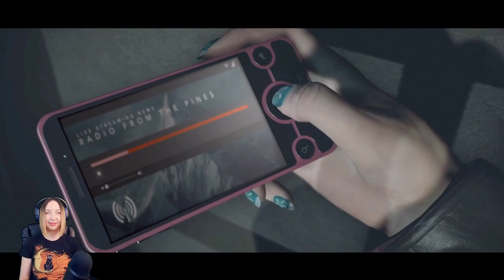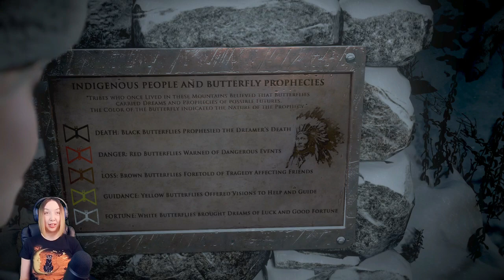UNTIL DAWN PART 1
Hello all you beautiful gamers! Let's get spooky with Until Dawn! A horror game where your decisions have a dramatic affect on how the story plays out. Just like the butterfly effect. I'm going to be playing this game at night so everyone please keep me in your thoughts because I'm usually home alone!